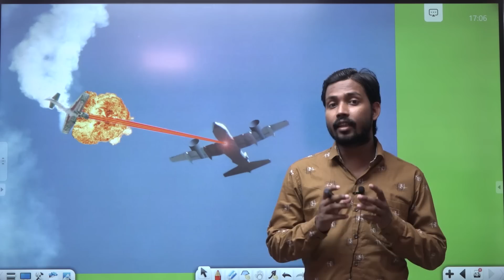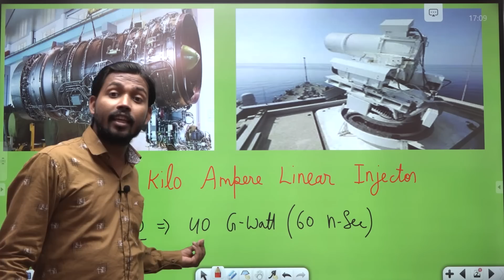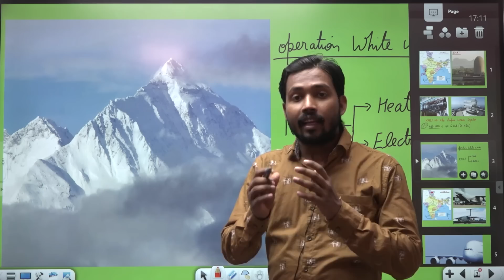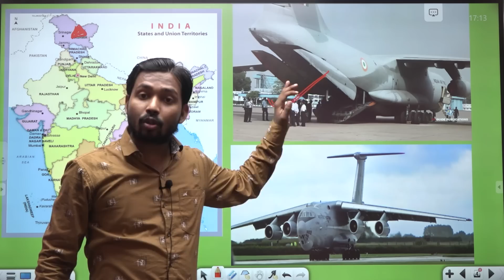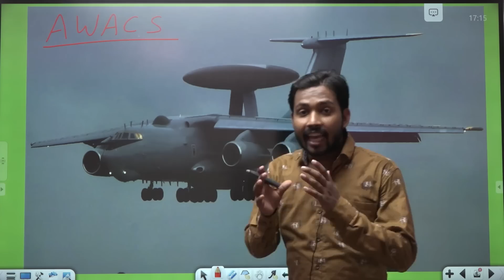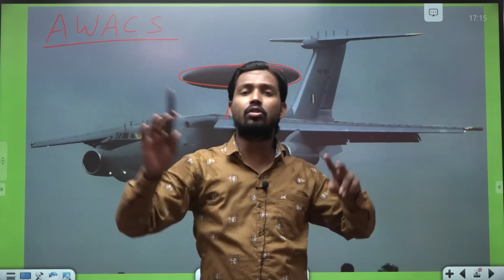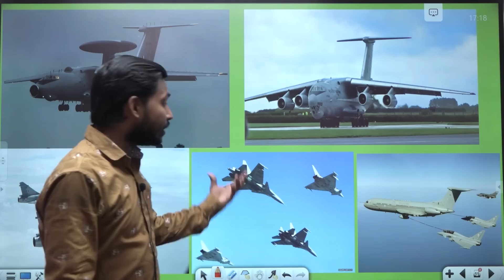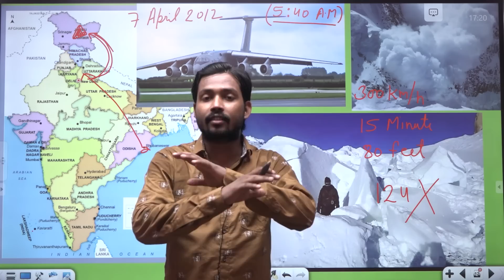भारत के गुप्त हथियार 'काली' जिससे पाक चीन डरते है | Kali - 1000 Missile in Hindi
About Video :-
The KALI (Kilo Ampere Linear Injector) is a linear electron accelerator being developed in India by the Defence Research Development Organization (DRDO) and the Bhabha Atomic Research Centre (BARC). It is not a laser weapon as commonly believed. It is designed to work in such a way that if an enemy missile is launched in Indian direction, it will quickly emit powerful pulses of Relativistic Electron Beams (REB) and destroy the target. Unlike laser beams, it does not bore a hole in the target but thoroughly damages the on-board electronic systems.
operation whitewash.